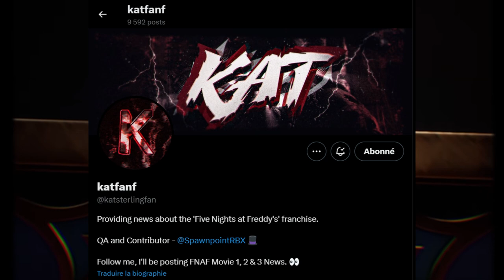PLUS D'INFOS SUR SECRET OF THE MIMIC ! (Animatroniques, leaks, infos, et plus...) (PAX WEST 2024)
Salut tout le monde ! Aujourd'hui on se retrouve pour une nouvelle vidéo ! 🍿🥳🥂

Aujourd'hui, je vous présente TOUT ce que l'ont sait à ce jour sur le jeu "Secret Of The Mimic" future jeu prequel à la franchise Five Night At Freddy's, produit par Steel Whool Studios !
La PAX WEST 2024 étant finit : il était en mon devoir de vous faire une vidéo dédié à l'évènement !

Voici TOUT les comptes Twitter/X/YouTube et plus encore où j'ai pu récupérer des photos/vidéos !

Dawko ( YouTuber ) : @Dawko

Peut être bientôt un nouveau teaser/trailer  ? 🤔

🔷 LES COMMENTAIRES 🔷

Les règles sont simples :
Envoyer 3 commentaires MAXIMUM contenant :